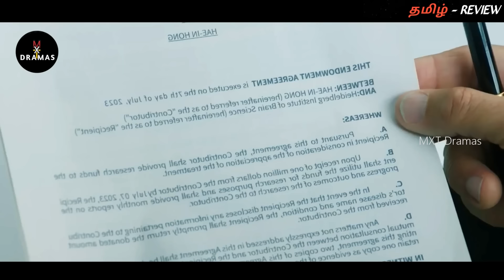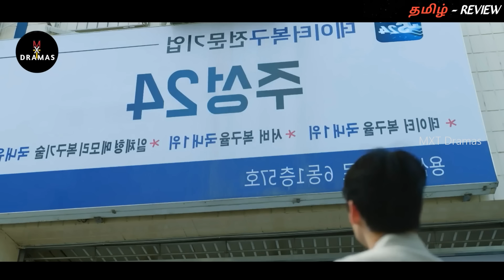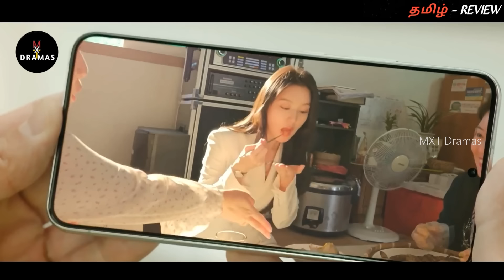My Heartless Wife❤‍🩹"பணக்கார ஹீரோயின் FAMILY-யிடம் மாட்டி தவிக்கும் HERO!"EP:10|New Korean drama MXT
mxt dramas
My Heartless Wife drama in tamil

Thanking you!!